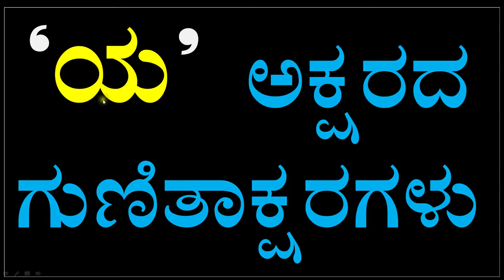Kannada full Kagunita | kannada guitakshara kaa kaa ki kee full | ka to lla Kagunitha 26